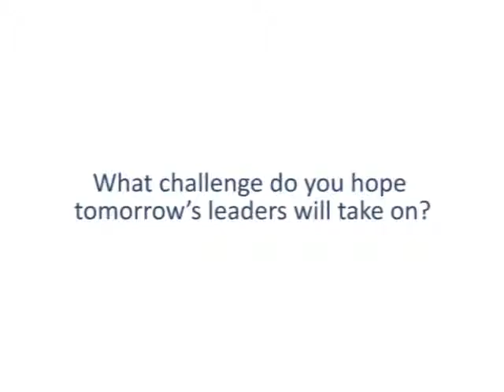Jeffrey Sachs: What challenge do you hope tomorrow's leaders will take on?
This video is part of Profiles in Leadership, a series of interviews with leaders in fields such as health care, community organizing, international development, and homelessness prevention. The series, which aims to help health professions students reflect on their own leadership journeys, is a project of the IHI Open School for Health Professions and was made possible with the support of the Robert Wood Johnson Foundation.

Jeffrey Sachs
Director, The Earth Institute, Columbia University